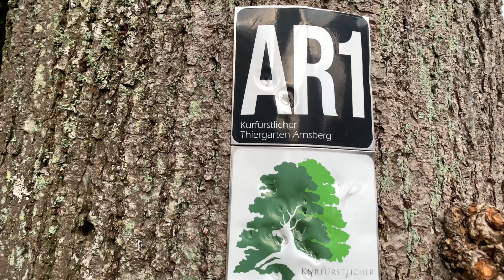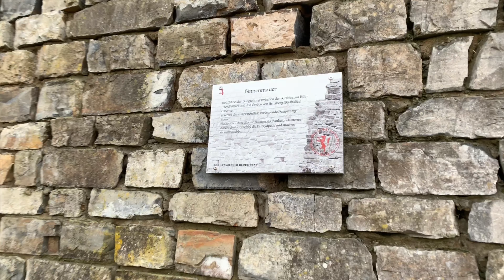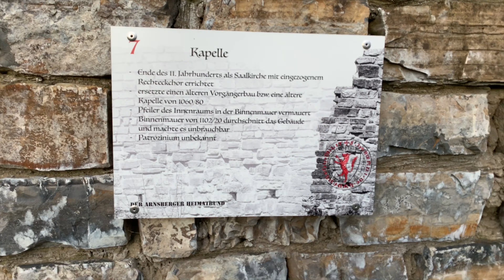Wandern: Kurfürstlicher Thiergarten Arnsberg (Sauerland)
Schaut euch meine Videos am besten am Smartphone mit Kopfhörer, oder am TV mit guter Soundanlage an ;-)

Heute verschlägt es uns mal wieder ins Sauerland. In Arnsberg gingen wir den Rundwanderweg "Kurfürstlicher Thiergarten Arnsberg". Auf den 12 km sahen wir eine Alte Burgruine, ein paar kleine Bäche, schöne Schutzhütten und Hobbit Häuser.

Unsere Ausrüstung:
Gimbal Case★
Pole Stick(Verlängerung 75cm) f. Gimbal/GoPro★
Pole Stick(inkl. Stativ 150cm)★
Selfi-Stick(Iphone XS)★
LED Video-Leuchte★
Bushbox LF Set★
Esbit Kochset★
2 Personen Zelt★
Iso-Matte Therm-a-Rest★
Iso-Matte Exped★

★ Hierbei handelt es sich um sog. Kaufst Du darüber etwas, werde ich am Umsatz beteiligt. Natürlich ohne Mehrkosten für Dich!

Eivør - Trøllabundin